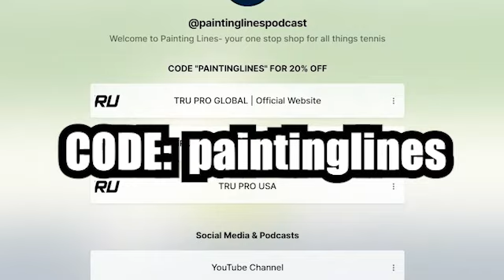Wild Indoor Season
This week Aidan and Erik discuss the Vienna Open and Swiss Indoors tournaments which occurred over this past week. While neither tournament featured huge names like Carlos Alcaraz, Jannik Sinner, or Novak Djokovic, they still were high caliber tournaments and chances for players to show their level as this season comes to a close. Shockingly, we saw very few super high seeds end up in the final rounds of these tournaments, with favorites like Andrey Rublev and Alexander Zverev missing out to younger talent. With tons of new names to discuss, it was definitely exciting. Be sure to check back next week for another episode!